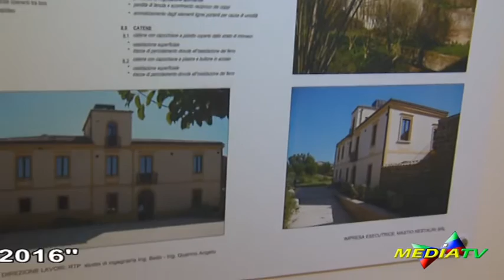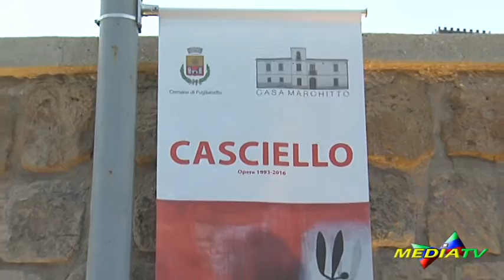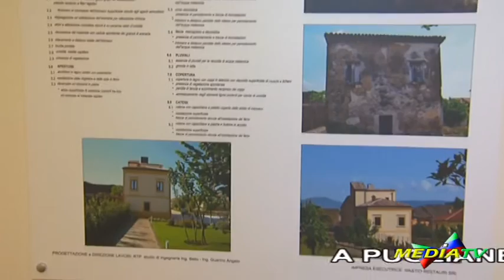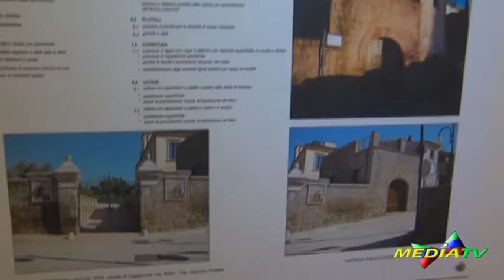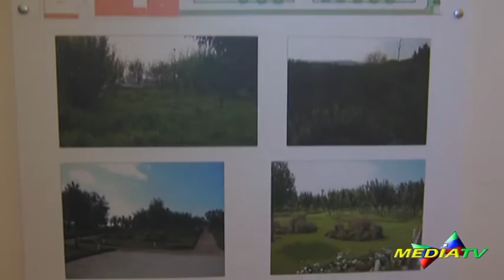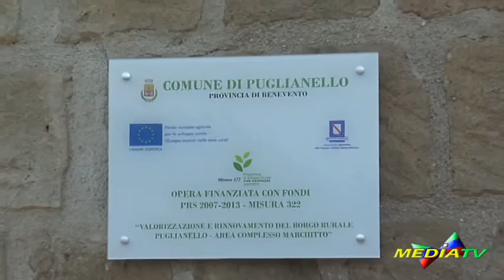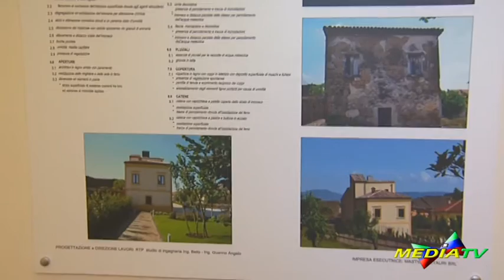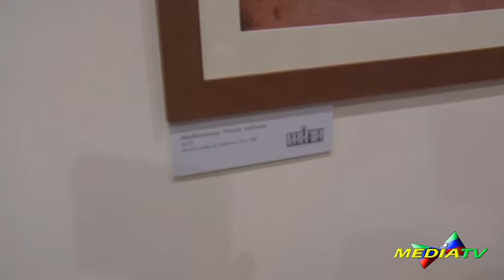Puglianello (Bn): Inaugurazione Villa Marchitto e mostra Casciello